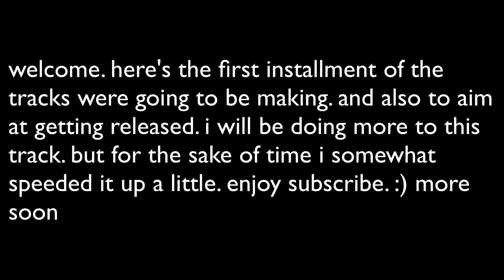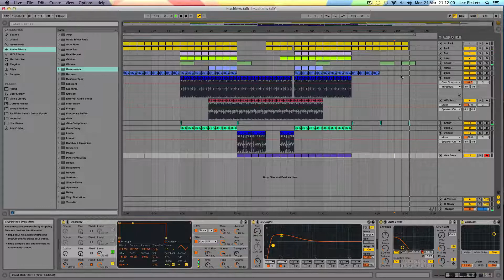tutorial 1 minimal techno (making and releaseing)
here's the first track. tutorial